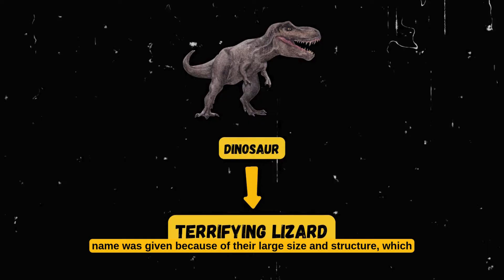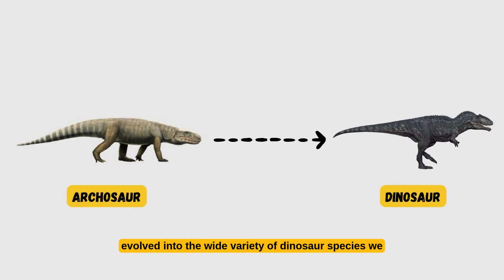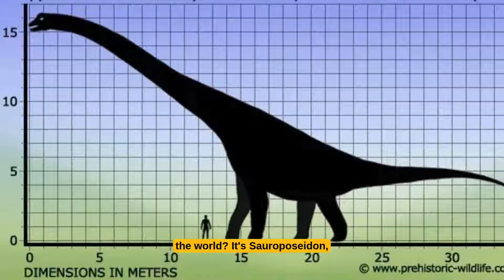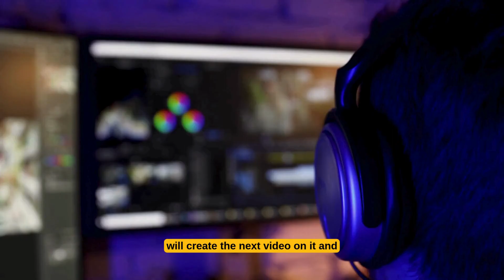The Last Day of Dinosaurs | Their Rise and Fall | The20facts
65 million years ago, the Cretaceous Period ended with a massive asteroid impact, wiping out T-Rex, Alamosaurus, Tarbosaurus, and many more.

From the Triassic to the Jurassic and beyond, this prehistoric documentary explores the Mesozoic Era, paleontology, and the mystery of extinction. What really happened to the dinosaurs? Watch now to find out!